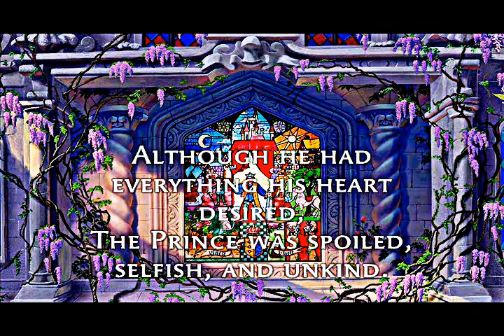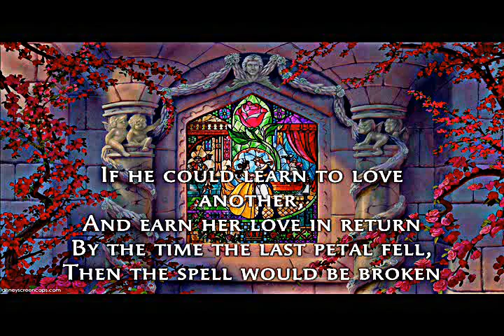Prolouge Original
Original version.